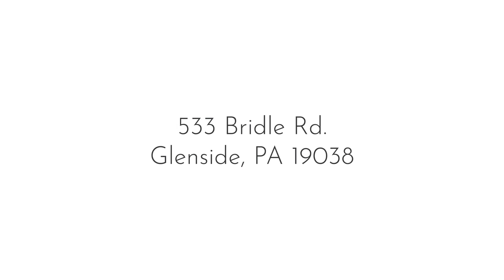533 Bridle Rd, Glenside, PA 19038 -Listed by Jeff Chirico Real Estate Team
For Sale: 533 Bridle Rd, Glenside
$410,000
Listed by Jeff Chirico and Scott Laughlin of Berkshire Hathaway HomeServices Fox & Roach REALTORS.
This just may be the one for you --a charming, expanded brick Colonial in the desirable Custis Woods neighborhood of Glenside that is conveniently located minutes from the city. Situated on a corner lot along a beautiful, tree-lined street, this 3 bedroom, 3 1/2 bath home offers an ideal layout for entertaining or escaping into individual quiet spaces. The large addition off what was the rear of the home creates a new and convenient main entrance at the end of the driveway. As you enter the home you step into a wide tile-floored foyer which leads into the kitchen, living room or the family room. The addition provides great circular flow for entertaining. Three sets of windows brighten the family room, which is anchored by a wood-burning fireplace with a custom tile surround and flanked by moon and star sconces. Need privacy? Two sets of pocket doors can be closed to create a quiet work-from-home space. The family room flows into the bright, cheery and spacious eat-in kitchen which was thoughtfully designed with an island (including a 2nd prep sink), pantry cabinets & closet, a bar area (with yet another bar sink) and a desk nook. The entire rear of the kitchen is flooded with light, and the sink looks out over the deck & rear yard. The vaulted ceiling with skylights enlarges and brightens the room. There is ample room for a breakfast table and four chairs. A sliding glass door opens to the oversized, newly stained deck which is a secluded space for relaxing, year round grilling and outdoor dining. Elevated from the street, it provides a great view over the trees and the fenced-in backyard that offers private space to play and hours of fun on the swing set. There is a large storage shed tucked behind the house to store all the yard equipment. In the original part of the home, you'll find the formal dining room and living room which has classic French doors, a second fireplace and hardwood floors. A powder room and two coat closets complete the main level. The lower level has been finished to provide extra living space that could be used as a playroom or for remote learning and working. Upstairs, there are three spacious bedrooms, two of which have en-suite bathrooms. With a third hall bath, there's no fighting over the bathrooms in this house! The vaulted ceiling gives the primary suite a dramatic look. It has a pair of large closets, windows overlooking the back and side yards and brand new carpeting. The large en-suite bathroom is complete with double sinks, a shower stall and separate jetted tub. The location of this home simply can't be beat. The Custis Woods/Twickenham Village Neighborhood Association (voluntary involvement, no HOA required) traditionally hosts various community events throughout the year, including a fall block party, spring and summer socials and holiday caroling. The home is close to Keswick Village, Chestnut Hill, and convenient to Route 309, the PA Turnpike, Willow Grove Mall, Whole Foods/Trader Joe's in Jenkintown. It?s also just a 1-mile walk to the Glenside SEPTA station along with all the shops and restaurants along Easton Road.